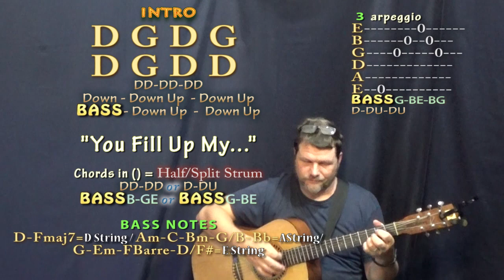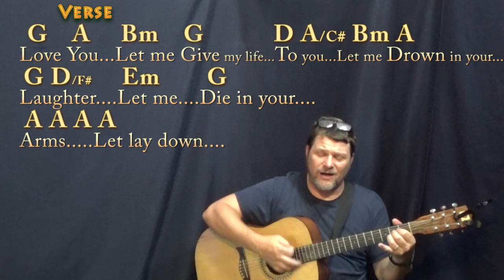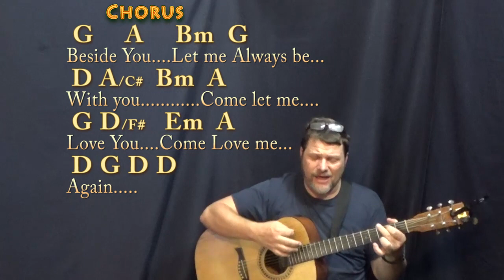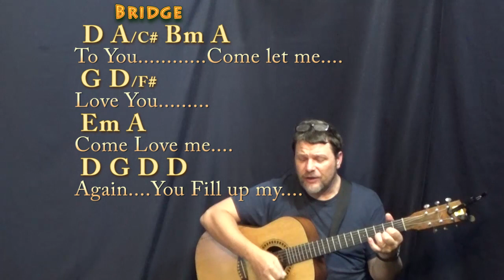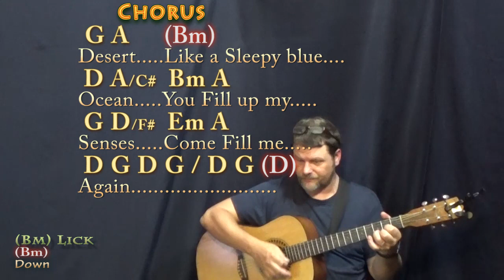Annie's Song (John Denver) Strum Guitar Cover Lesson in D with Chords/Lyrics